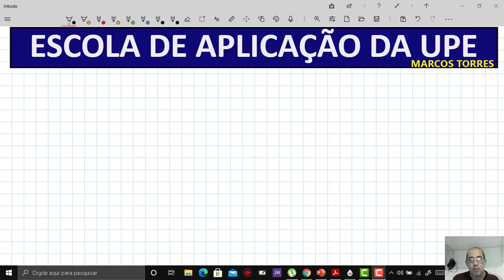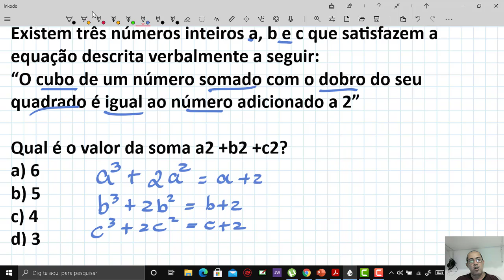QUESTÕES DA PROVA DE APLICAÇÃO DA UPE MATEMATICA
NESTE VIDEO RESOLVO QUESTOES DA PROVA DE APLICAÇÃO DA UPE, PARA VOCE FICAR CRAQUE NESSE TIPO DE QUESTAO